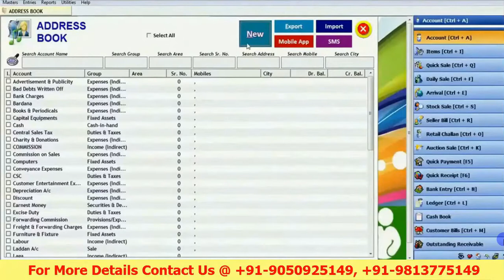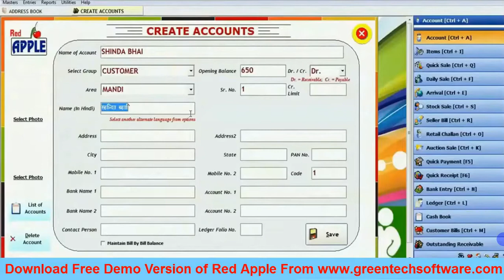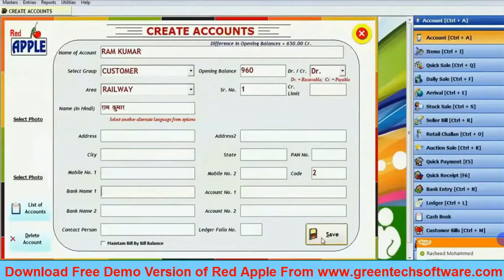How to Create Accounts in Red Apple Sabzi Mandi adhati ERP Software Episode 3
सब्जी मण्डी आढतियो के लिए खुशखबरी...!!!
अब आ गया है एक Computer Software जो आपका हर रोज़ के बही खाते का काम आसान करेगा !(5-7 घंटो में किया जाने वाला काम सिर्फ आधे घंटे में) और इससे समय की बचत होगी और गलतियां भी नहीं होगी ! यह Software इतना आसान है की हर क्यक्ति इसे आसानी से चला सकता है |
विशेषताएं:-
1. एक ही Entry में सारी पार्टियों के माल खरीदने वाले तथा माल बेचने वालो के खाते बन जाते है |
2. उसी Entry से सब्जी खरीदने वालो की पर्ची अपने आप बन जाती है ! कौन सी सब्जी, कितने मूल्य पर, कितने वजन में और सारे खर्च लगाने के बाद कुल मूल्य | ( पर्ची हिंदी व पंजाबी में)
3. हर रोज़ का उग्राही रजिस्टर अपना आप तैयार हो जाता है | जैसे की पिछला बकाया, कितना माल गया, कितने रूपये आये और क्या बाकि रह गया |
4. माल बेचने वालो का बिल भी अपने आप बन जाता है |
5. किस पार्टी का आपके पास क्या माल स्टॉक में पड़ा है(लॉट और गाडी अनुसार)
6. Rate Adjustment की सुविधा |
7. Form (M) बनाने की सुविधा |
8. इसके अतीरिक्त उग्राही लिस्ट हर समय तैयार मिलती है |
9. इसके अतीरिक्त Account का साफ़ काम और बैंक एंट्री व अन्य लेन-देन, खर्चे का हिसाब, लाभ- हानि व Balance Sheet हर समय तैयार मिलती है |
10. बस इसके लिए आपको इतना ही करना है की रोज़ माल बेचने, Cash Collection Entry बनानी है | बाकी सारी Calculation अपने आप हो जाएगी |
Download Free demo version of Red Apple Sabji Mandi ERP Software from our